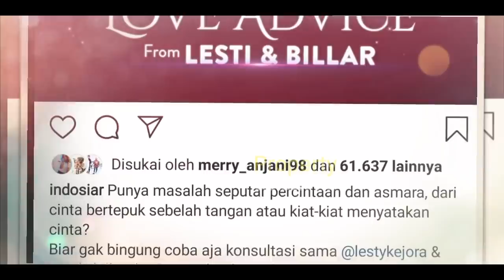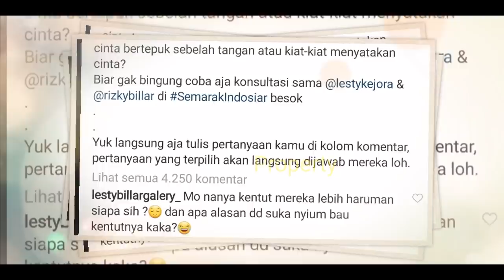LESTi Kecewa?? Rizky Billar TAK PULANG2!! Indosiar Kasih SURPRISE MENGEJUTKAN?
Jangan Lupa: _
Thankz!!..